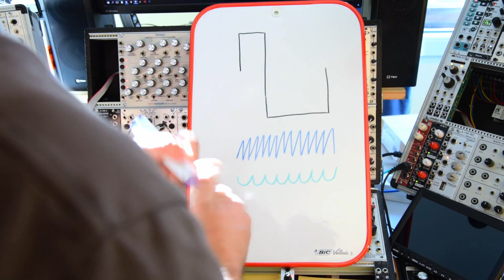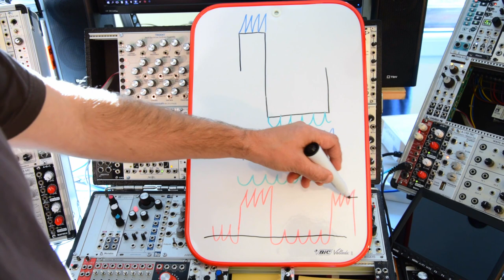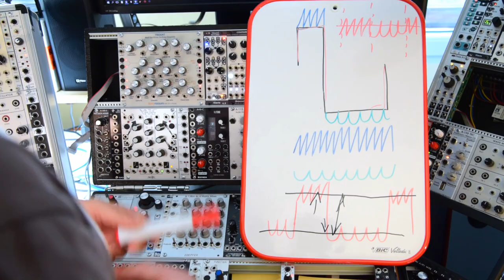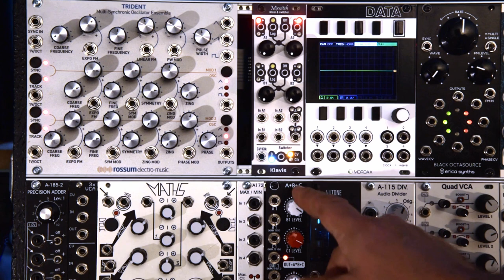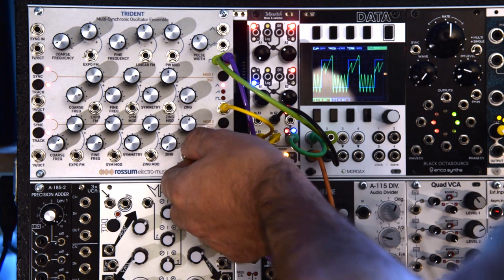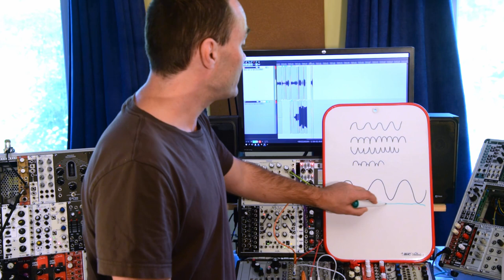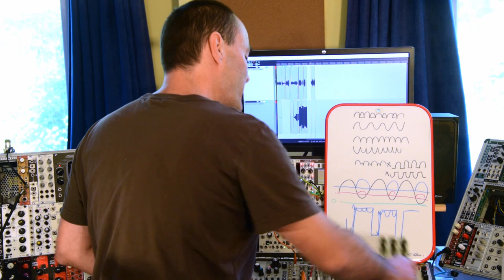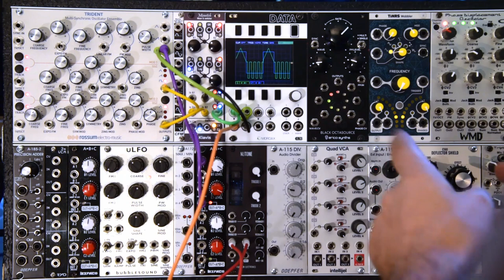Tutoriel modulaire: J'ai pas de Recombination Engine mais j'ai un Trident et un Mixwitch. 1/2 FRENCH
EPISODE 1:
0:00  - Teaser
0:17  - Intro
2:55  - Objectif du patch
7:06  - Creation du patch
12:46 - Jouons avec les parametres du patch
15:46 - Ajoutons modulations et distortion
20:55 - digression: Critique du format de tables d'ondes Serum
23:53 - Un brin de theorie sur les redresseurs (rectifiers)
28:51 - Amusons-nous encore avec ce patch